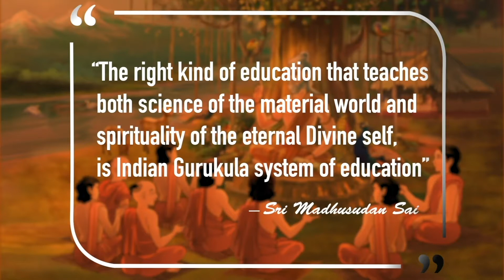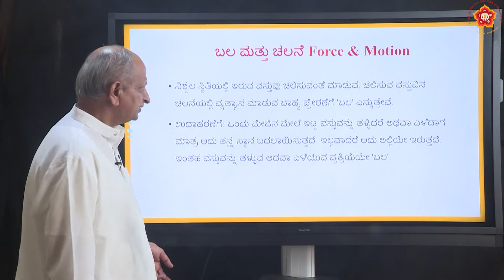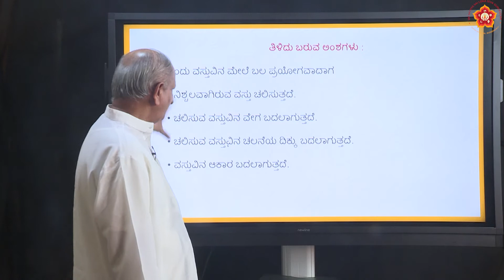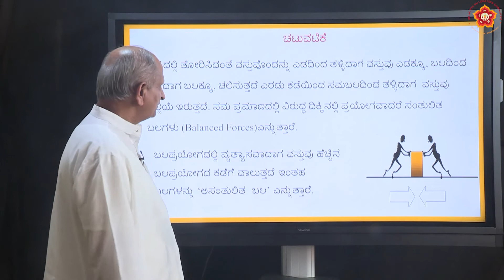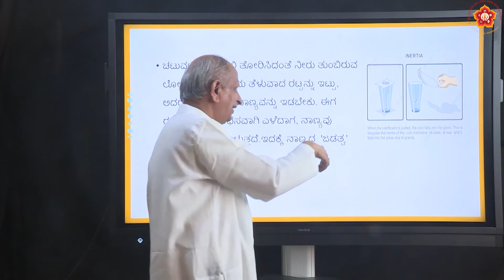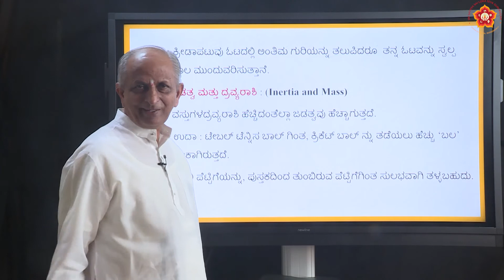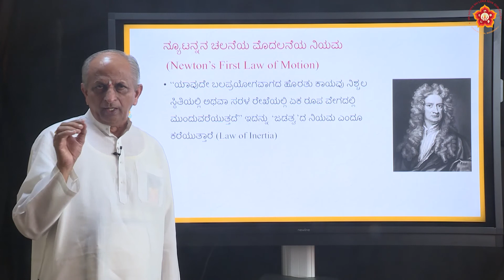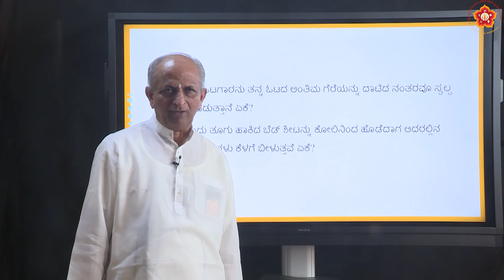Secondary|NIOS|Kannada|Science|ಬಲ ಮತ್ತು ಚಲನೆ(Force and Motion)|Sri Ramamurthy|Part 1 of 5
Lesson ID:  1072
Grade: Secondary Course [First Year (9th)]
Subject:  Science and Technology
Medium: Kannada
Syllabus: NIOS (National Institute of Open Schooling)
Chapter Name: ಬಲ ಮತ್ತು ಚಲನೆ  (Force and Motion)
Part 1 of 5